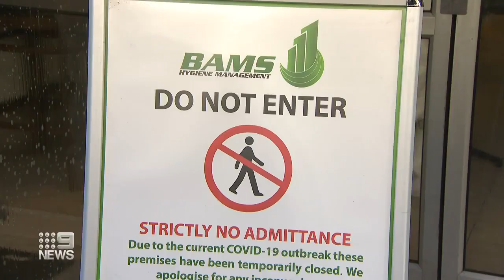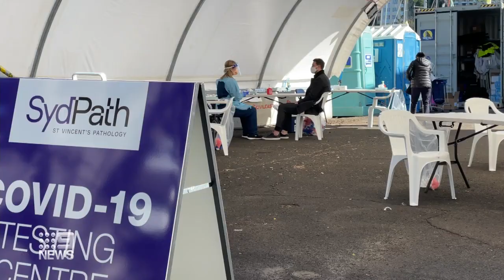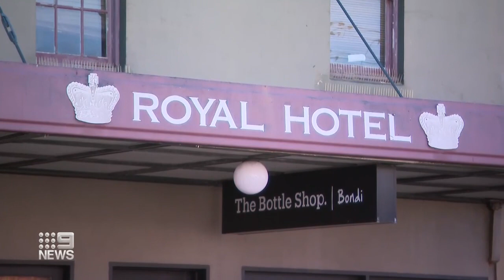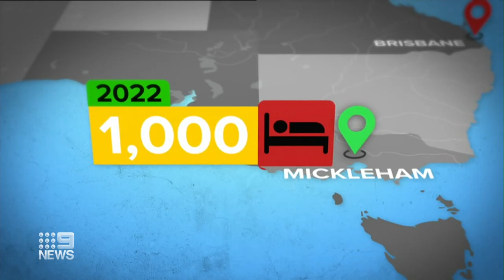Nine News Sydney | Opener & Reports - (25.06.2021)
Friday's bulletin was the first time Allison Langdon had presented a news bulletin in almost three years. Prior to then, she had last presented back on the 14th July 2018.

Recorded off 9 Sydney (via VLC) on the 25th June 2021.